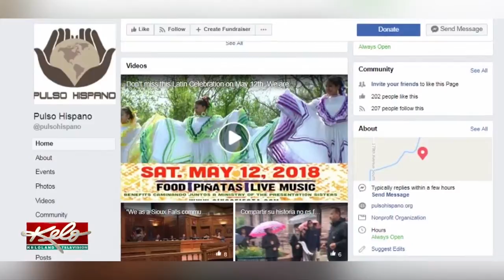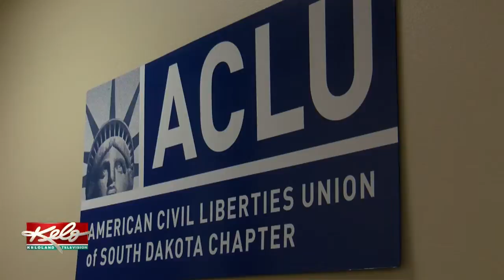ACLU Offering Voting Resources To Spanish Speaking Community